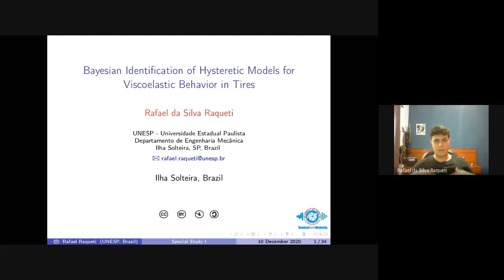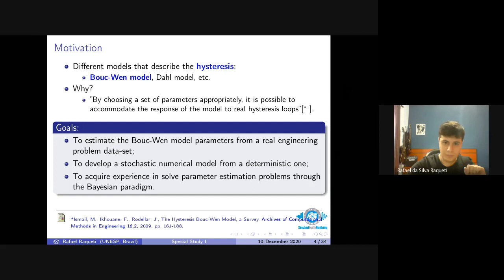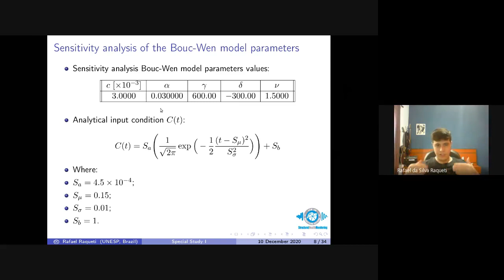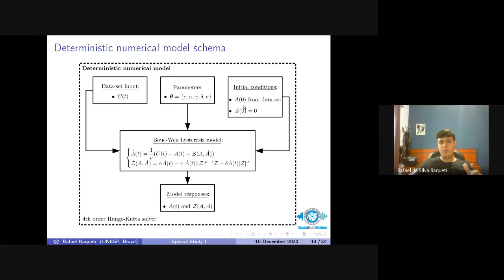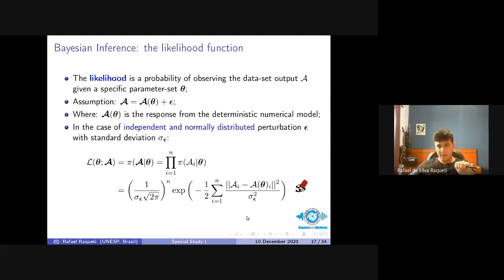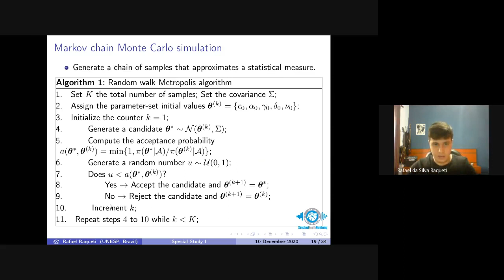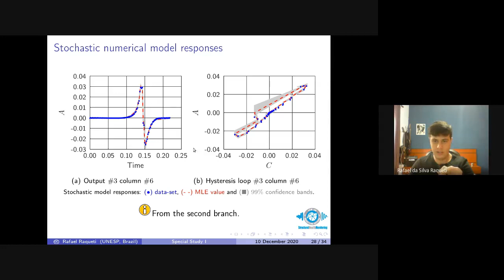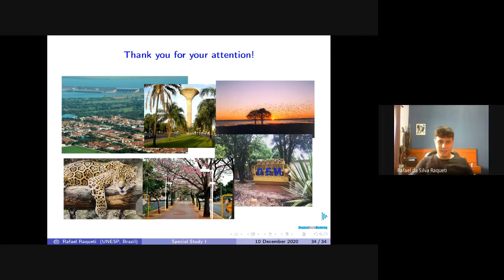Bayesian Identification of Hysteretic Models for Viscoelastic Behavior in Tires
Estudos Especiais - Mestrado em Engenharia Mecânica na UNESP/Ilha Solteira

Título: Bayesian Identification of Hysteretic Models for Viscoelastic Behavior in Tires

Autor: Rafael Raqueti, bolsista CAPES

Banca Examinadora (UNESP):
Prof. Samuel da Silva - orientador
Prof. Amarildo Paschoalini
Prof. Fabio Chavarette